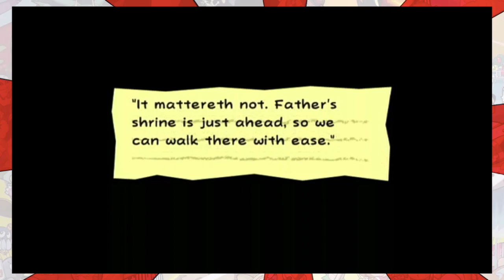Knock Knock Knockin' on Heaven's Door - Super Paper Mario (Part 24) - NINTEND-O-RAMA!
We made it to the Overthere but it's overrun by demons! It's up to us to save the day yet again! Enjoy!

~Taylor

NINTEND-O-RAMA! THEME by Dmitry (mentalcacao)